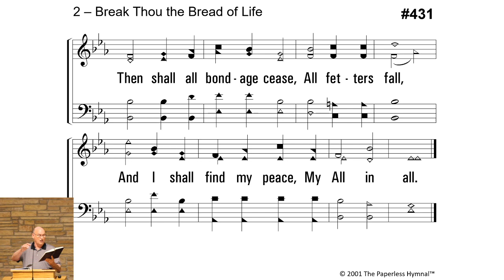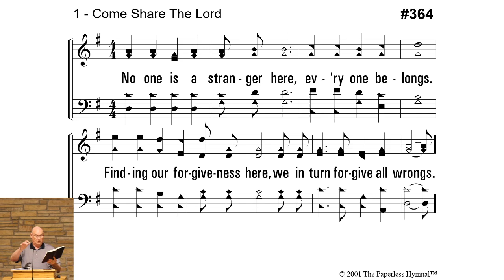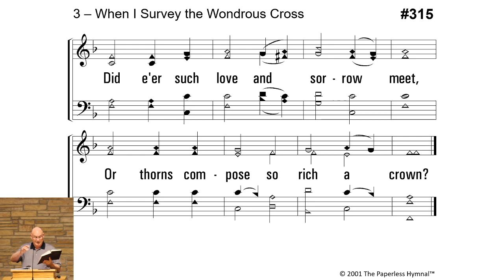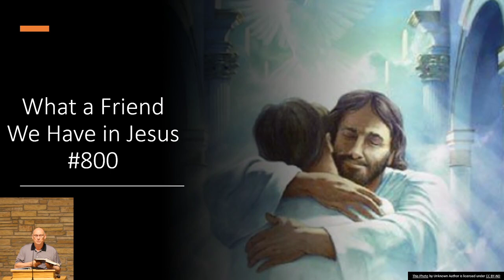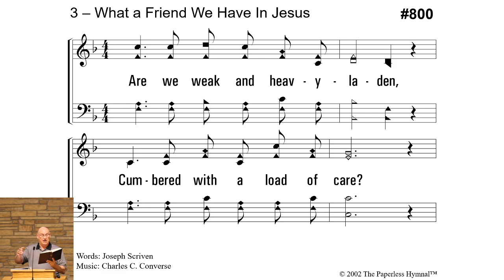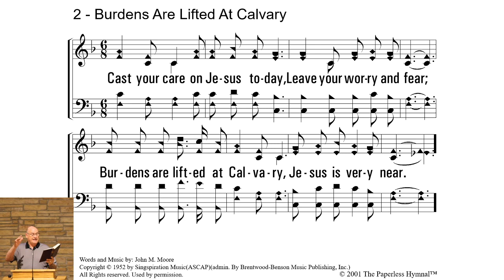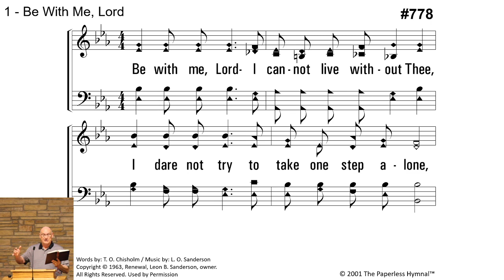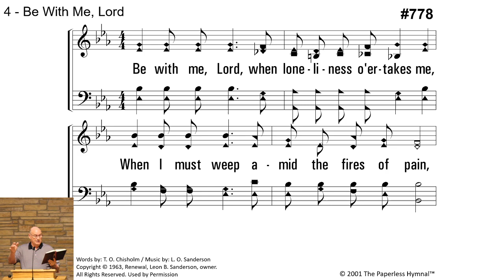Words From the Cross